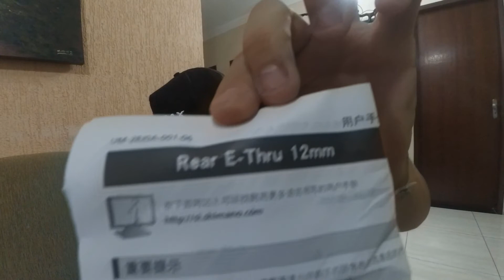Unboxing - Corrente KMC GOLD x11 + Eixo Shimano 12*142mm E-THRU Aliexpress #012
Unboxing de uma corrente KMC GOLD x11 e um eixo Shimano E-THRU 12*142mm. Ambas as encomendas foram compradas no Aliexpress e não foram taxadas na receita federal.

Link da corrente:

Link do eixo: